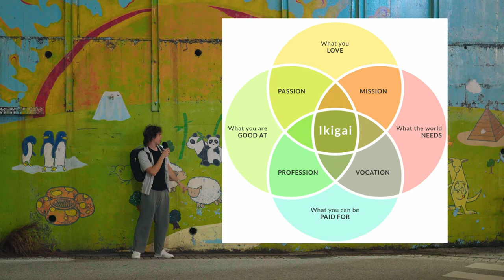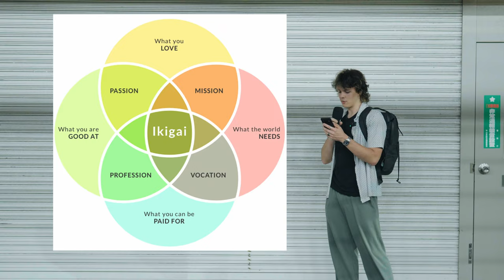The Japanese mindset that INSTANTLY changed my life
this video is about the Japanese Mindset that Changed My Life INSTANTLY. it discusses the ideas of ikigai and other Japanese philosophies that are related to Japanese language, Japanese history, Japanese culture, and so on and so forth. I sure want to watch some anime after seeing these philosophies, and i want to go to Okinawa so I can Japan vlog a Japan solo travel there. Soon.
Experience the Japanese mindset that changed my life instantly in this Tokyo vlog. Dive into the culture and philosophy that transformed my perspective!
Discover the Japanese mindset that changed my life instantly. If you're considering moving to Japan, this video is a must-watch!
Discover the Japanese mindset that changed my life instantly in this Tokyo vlog. Learn about the powerful principles that can transform your perspective and bring positivity into your life.